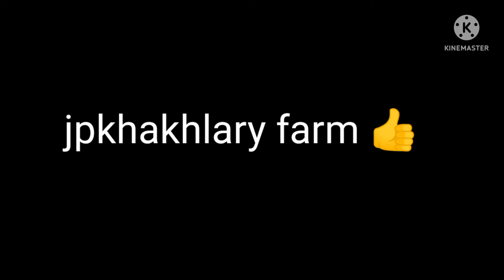গাহৰি পালনৰ লগতে মিন পালন || Gahori aru mass palon kori sabolombi hobo bisare Jodi sabo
গাহৰি পালনৰ লগতে মিন পালন || Gahori aru mass palon kori sabolombi hobo bisare Jodi sabo farming @RupjyotisTips